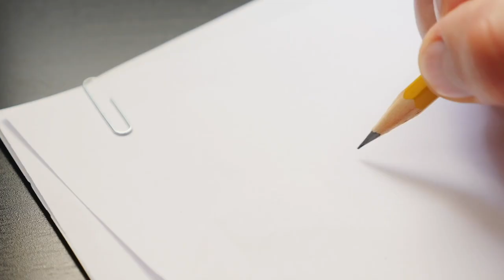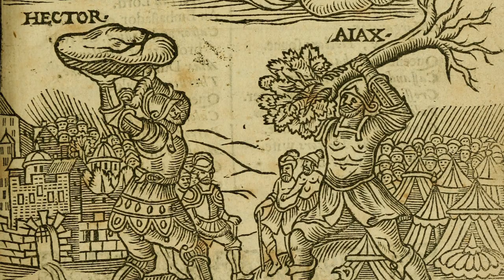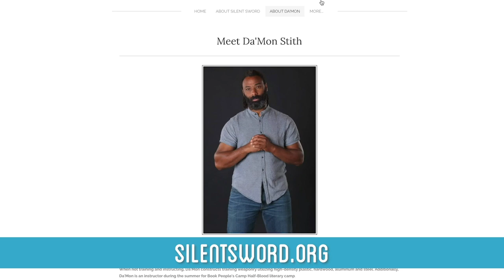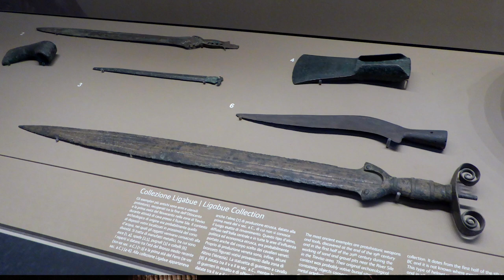The Sword That Ended the WORLD (Well, At Least the Bronze Age...)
What was the downfall aka the END OF THE WORLD as Achilles knew it? This time, I'm casting the sword that ended the Bronze Age!